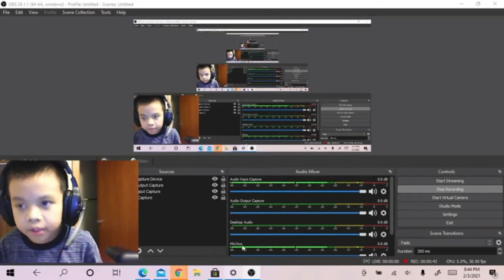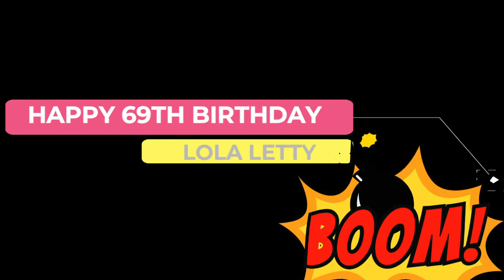lola 69 birthday